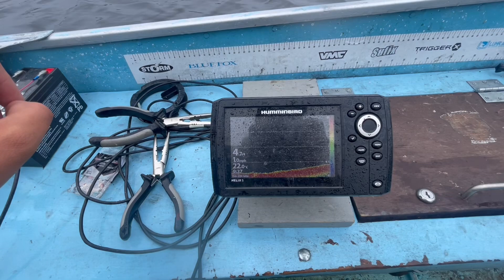Comment trouver le doré jaune